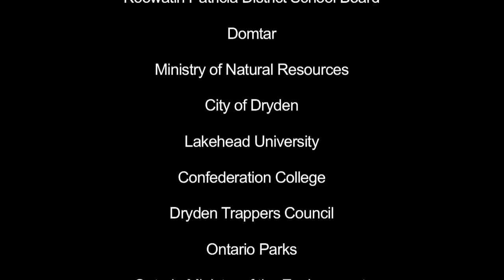Natural Resource Careers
This video was taken at Dryden Conservation Camp as part of the Forestry Connects program. Various interviews with those employed in the natural resource fields give an idea of the different careers that can be found in forestry and beyond.

Great accompanyment to Focus on Forests career resources - Paths into the Forest, and Forest Folks.